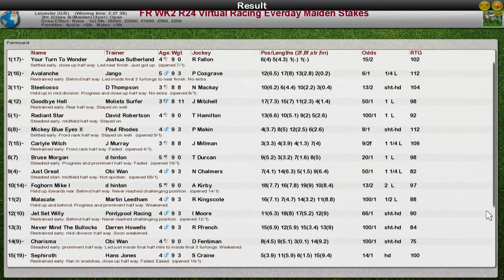FR WK2 R24 Virtual Racing Everday Maiden Stakes